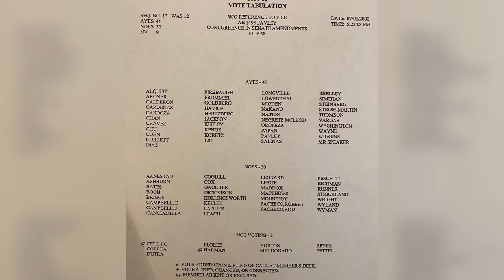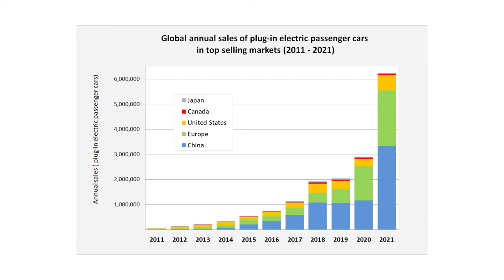20th Anniversary of California’s Clean Car Standards (AB 1493)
The USC Schwarzenegger Institute and Los Angeles Cleantech Incubator host the 20th-anniversary celebration of the signing of California’s Clean Car Standards, AB 1493.

Signed into law in 2002 by California Governor Gray Davis and authored by Assemblymember Fran Pavley, Assembly Bill 1493 became the first measure in the United States to regulate greenhouse gas emissions from passenger vehicles. Throughout the years, Governors Arnold Schwarzenegger, Jerry Brown, and Gavin Newsom have successfully defended AB 1493 against challenges at both the state and federal level, ensuring California can continue to protect the health of its citizens by setting stricter clean air standards.

In 2009, AB 1493 was adopted as the national standard for regulating tailpipe emissions by the Obama Administration and was once again adopted as the national standard by the Biden Administration, following the Trump Administration’s efforts to rescind the rule. Since Governor Davis signed the bill into law 20 years ago, 17 states have adopted California’s clean car standards as their own.